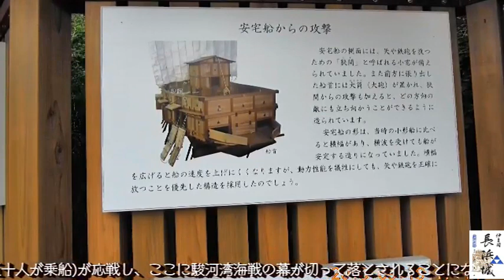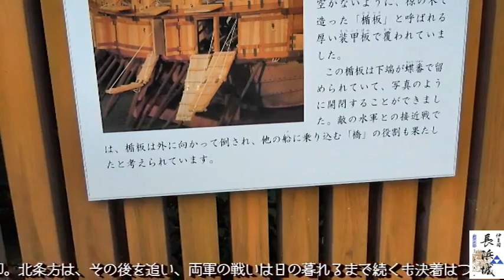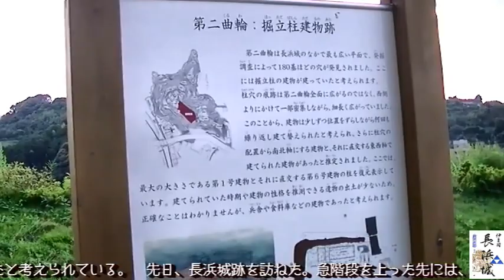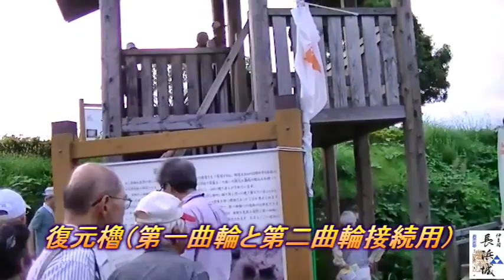210410アーカイブス「長浜城見学」浜悠人テレ加入平成27年8月19日作品as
210410アーカイブス「長浜城見学」浜悠人テレ加入平成27年8月19日作品as